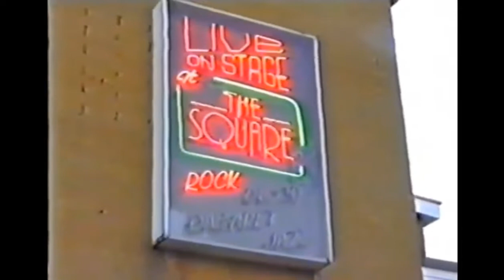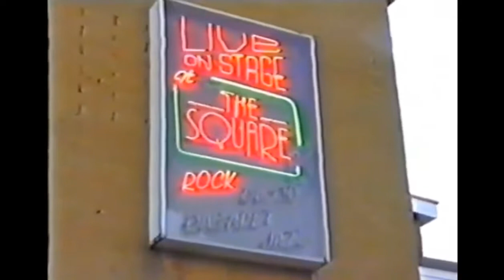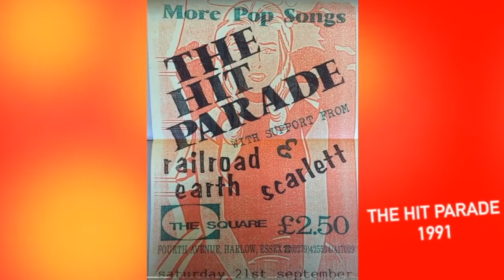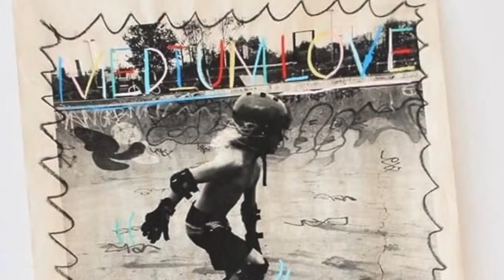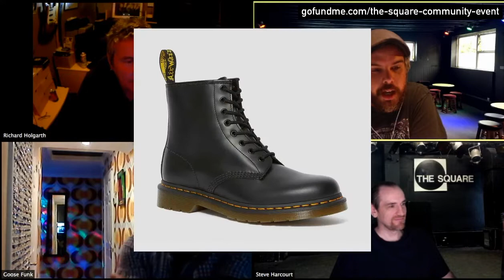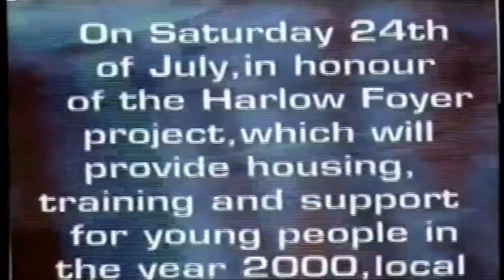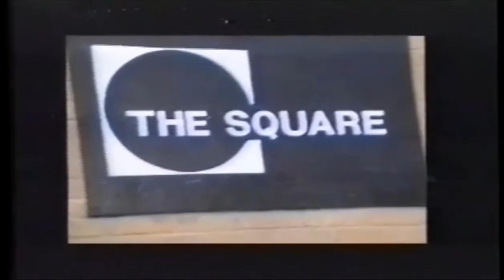A Virtual Night At The Square - Episode 6 - 23rd May 2020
Musical segments:

0:00:46 Coldplay (live at The Square)
0:06:17 the Hit Parade (live at The Square)
0:08:52 Mega City Four (live at The Square)
0:12:10 Attila The Stockbroker (live at The Square)
0:14:39 The Damned (live at The Square)
0:17:03 China Drum (live at The Square)
0:18:22 The Wildhearts (live at The Square)
0:27:21 Medium Love
0:30:54 Al & Nic
0:35:04 Nick Oliveri
0:46:18 Dan Thomas
0:50:04 Thee Primbeats (rehearsal at The Square 1986)
0:52:46 Steve Cradock
1:00:47 Adequate 7
1:04:01 Capdown
1:14:41 Watt's Up Harlow Music Festival 1999